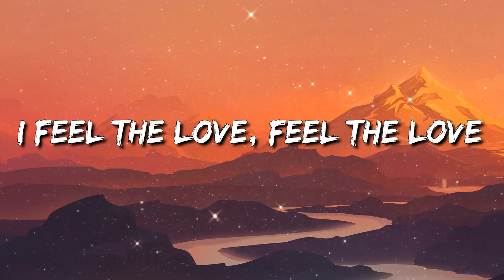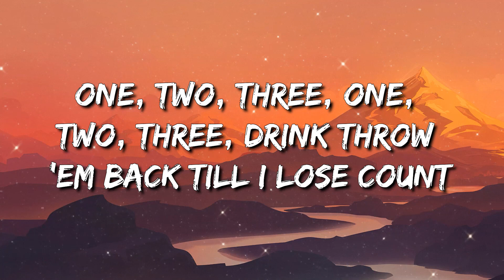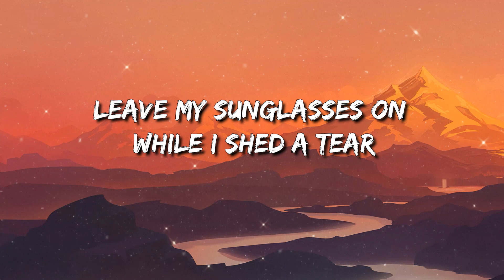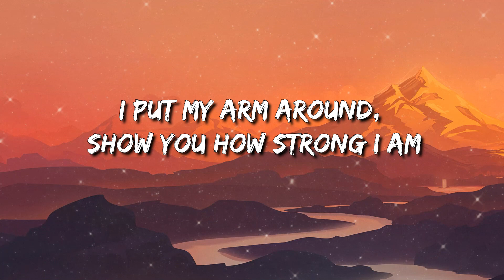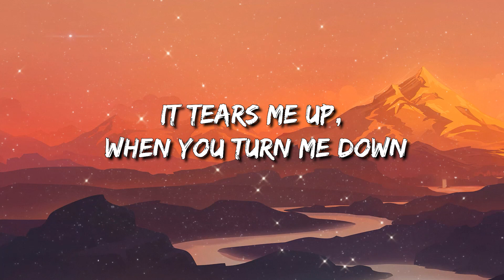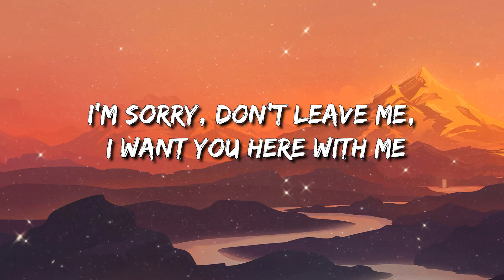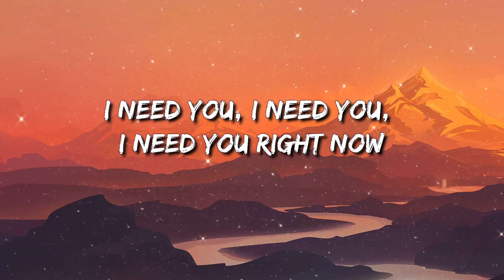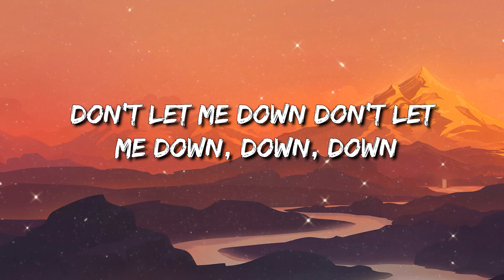Sia - Chandelier (Lyrics) / Sia - Unstoppable / SLANDER - Love Is Gone || Mix